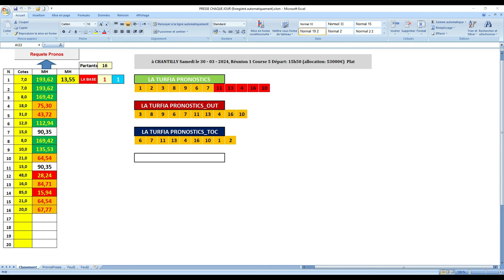pronostic pmu trio 30 03 2024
Pronstic

unibet turf
unibet turf:
paris turf
unibet turf
turf fr:pmu:parier sport:turfomania:turfomania :
equidia
pronosticpmuquinteandSpécial turf
L'analyse
Spécial Quinté